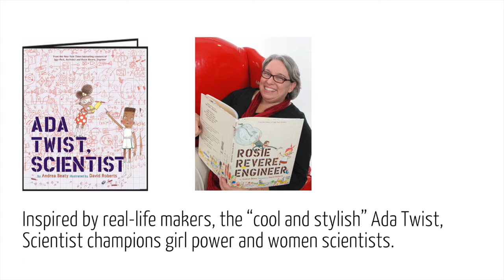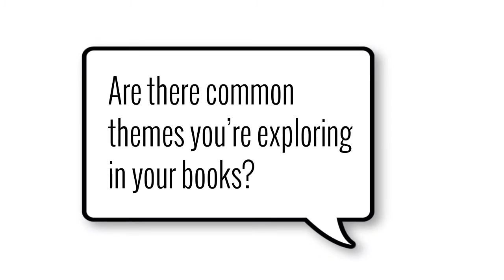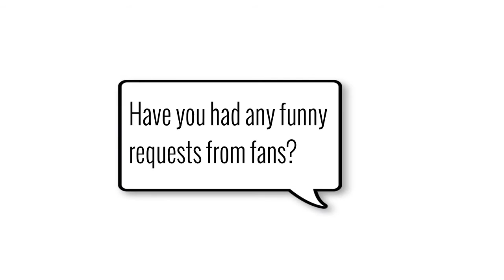Kirkus TV with Bestselling Children's Author Andrea Beaty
In Andrea Beaty and David Roberts’ new picture book Ada Twist, Scientist is like her classmates, builder Iggy and inventor Rosie: scientist Ada, a character of color, has a boundless imagination and has always been hopelessly curious. Why are there pointy things stuck to a rose? Why are there hairs growing inside your nose? When her house fills with a horrific, toe-curling smell, Ada knows it’s up to her to find the source. Not afraid of failure, she embarks on a fact-finding mission and conducts scientific experiments, all in the name of discovery. But this time, her experiments lead to even more stink and get her into trouble! Inspired by real-life makers such as Ada Lovelace and Marie Curie, Ada Twist, Scientist champions girl power and women scientists, and brings welcome diversity to picture books about girls in science. “Cool and stylish,” our reviewer writes.